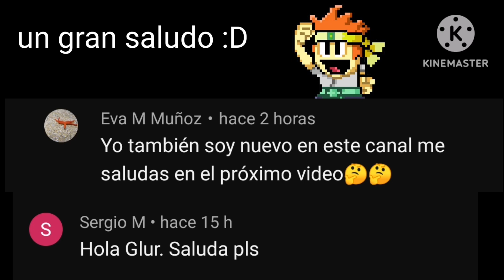Esto es lo que pasa cuando un jugador de Dan the man juega el primer lvl del juego.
Hola gentucilla de mi corazón, que tal? :D
en este video, se verá que pasa si un jugador de Dan the man juega el primer lvl del juego.